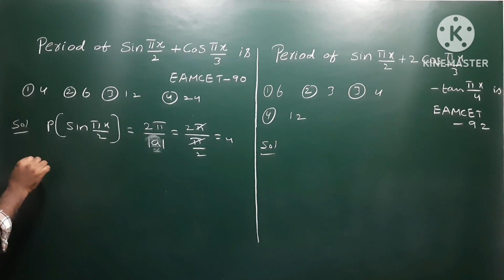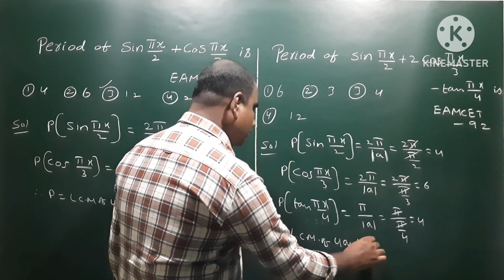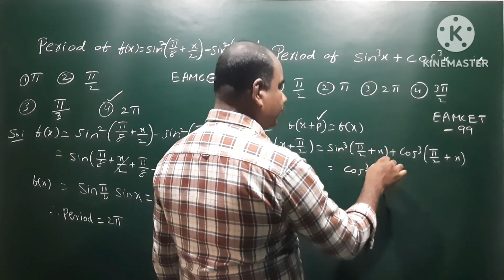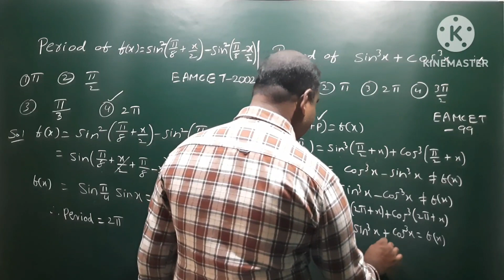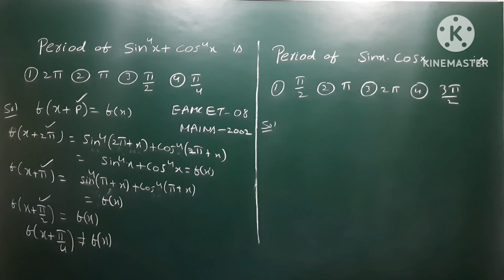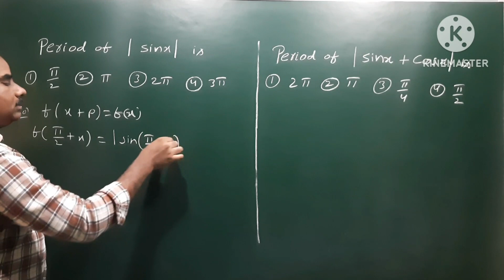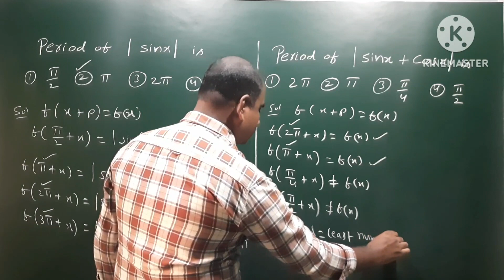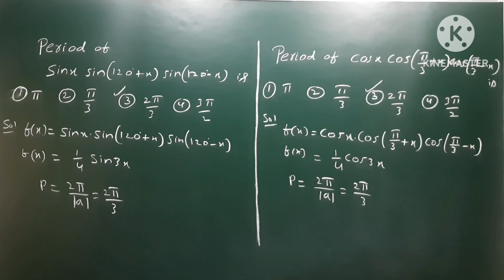Trigonometry | EAMCET Material | PeriodicFunctions | Set- 14 | Problems: 151 - 160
Trigonometry | EAMCET Material | Set- 14 | Problems: 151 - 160@EAG